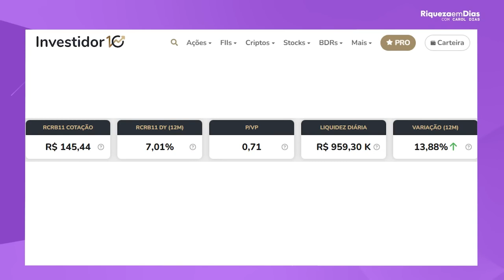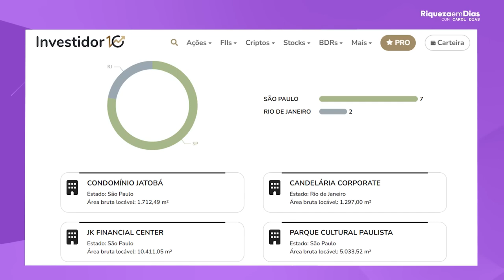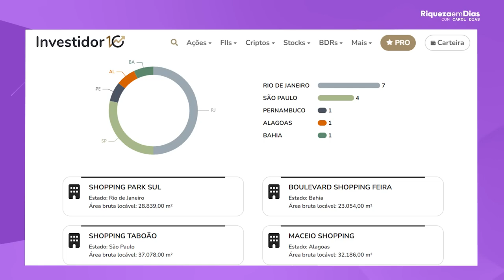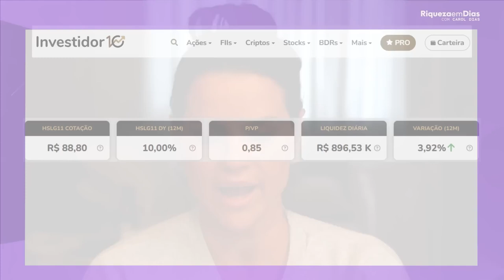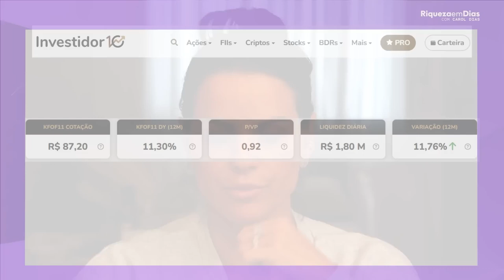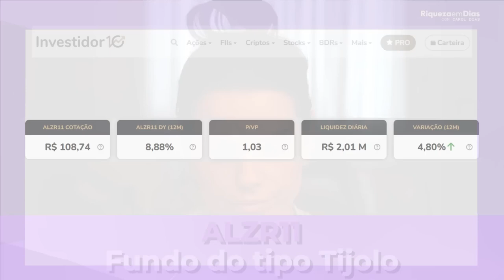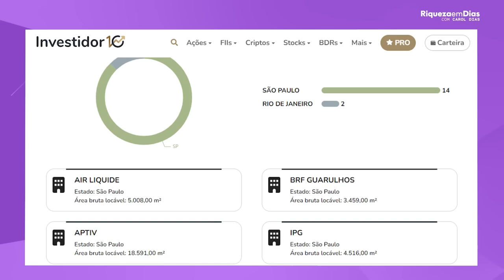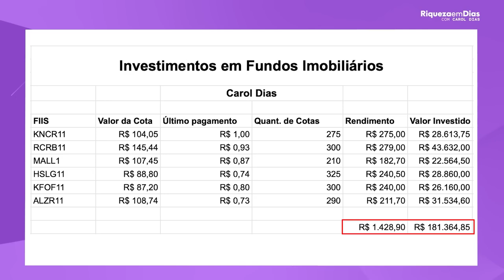FUNDOS IMOBILIÁRIOS: QUANTO INVESTIR PARA TER UMA RENDA PASSIVA DE R$ 1.412,00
🔑 Fundos Imobiliários (FIIs): Quanto Investir para ter uma Renda Passiva de R$1.412,00? 🔑

Você já sonhou em viver de renda passiva? Neste vídeo, vamos mostrar exatamente quanto você precisa investir em Fundos Imobiliários (FIIs) para alcançar uma renda mensal de R$1.412,00. Se você quer construir sua independência financeira e garantir uma fonte de renda recorrente, os FIIs podem ser a solução ideal. Vamos discutir a rentabilidade dos principais fundos, explicar o conceito de dividend yield e ensinar a estratégia de investimento necessária para alcançar seus objetivos de forma consistente e segura.

👉 O que você vai aprender:

Como funcionam os fundos imobiliários.
Quanto você precisa investir para gerar renda passiva mensal.
Exemplos de FIIs com altos dividendos.
A diferença entre fundos de tijolo e fundos de papel.
Estratégias para reinvestir os dividendos e acelerar seus ganhos.
Se você quer entender melhor o mercado de FIIs, quer investir para viver de renda, ou está começando no mundo dos fundos imobiliários, este vídeo vai te ajudar a dar o próximo passo para alcançar sua liberdade financeira!

Fundos Imobiliários
FIIs
Renda Passiva
Quanto investir para viver de renda
Fundos imobiliários para renda passiva
Dividendos de FIIs
Rentabilidade de fundos imobiliários
Viver de renda com FIIs
Como ganhar dinheiro com fundos imobiliários
Independência financeira com FIIs
Fundos imobiliários 2024
Como investir em fundos imobiliários
Melhores FIIs para investir
Estratégia de investimento FIIs
Dividend yield FIIs
Fundos imobiliários para aposentadoria